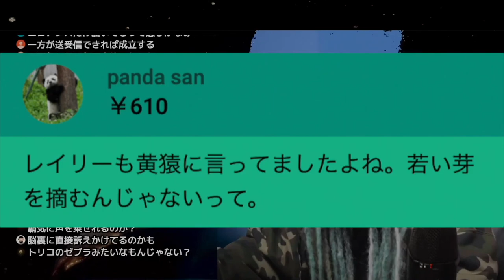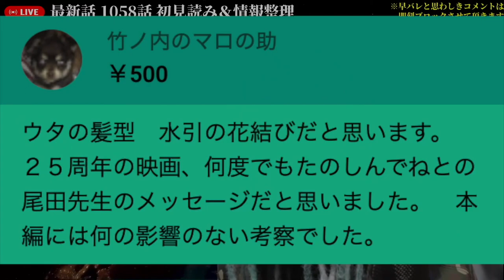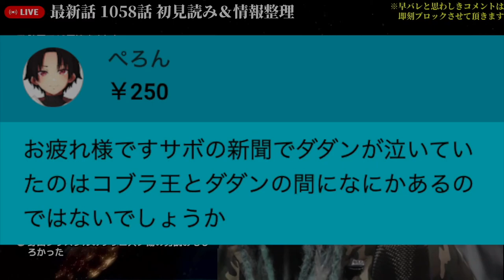“最強”の名はこの二人の為に•••【ワンピース ネタバレ】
まさかまた•••!?この未来が描かれる“麦わらの一味”の未来とは•••【ワンピース ネタバレ】【ワンピース 考察】

革命軍大分裂..."急進派"サボvs"穏健派"ドラゴンが"ヴィラ"で激突へ...※ネタバレ注意【ONE PIECE 1058話】
ドレスローザ編から仕掛けられていた壮大な伏線。サボと藤虎が起こす打倒世界政府の革命がヤバすぎる。【 ワンピース 1058話 最新話 考察 】
手配書の金額が低いのは伏線！？チョッパーの覚醒がルフィを救う決定的な証拠。【 ワンピース 1058話 最新話 考察 】